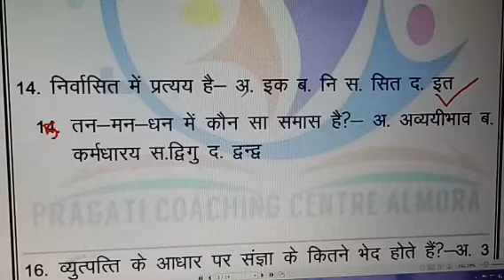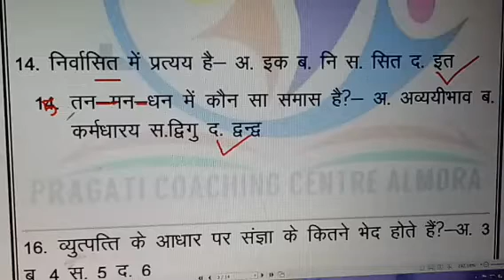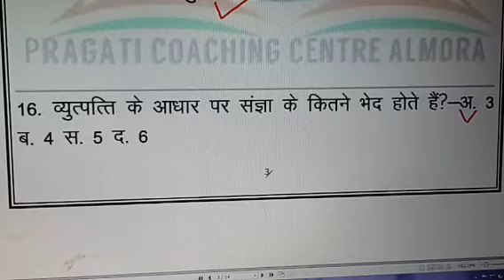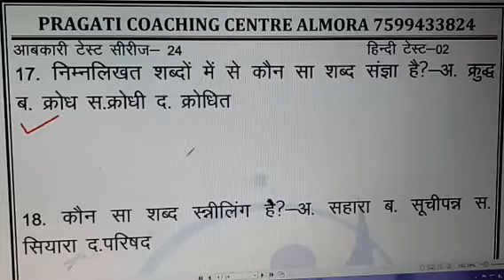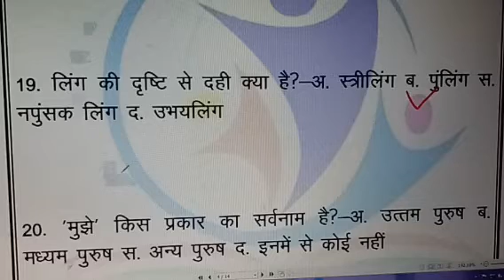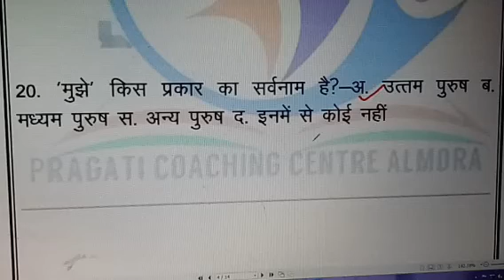टेस्ट सीरीज-24 आबकारी वन विभाग ग्रुप सी और सभी प्रतियोगी परीक्षाओं के लिए